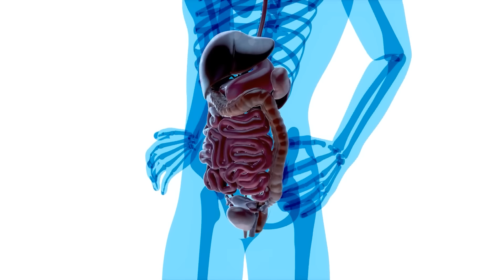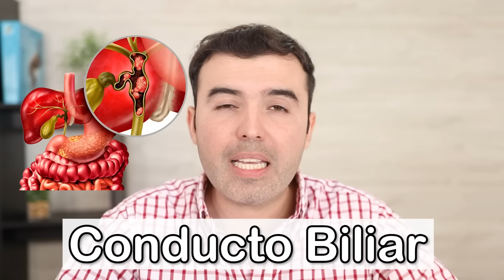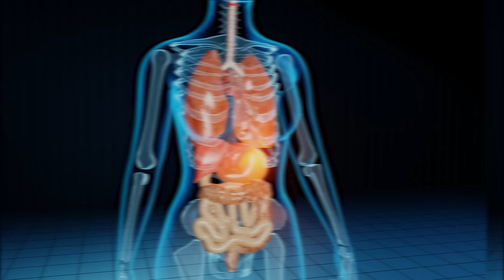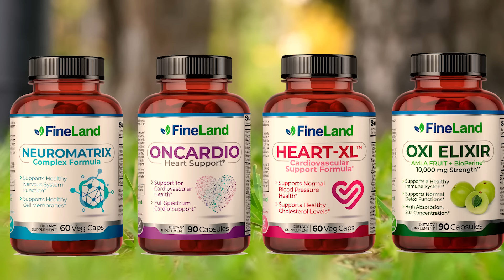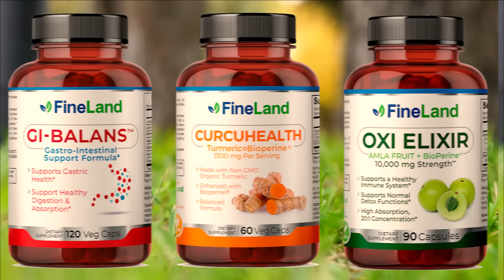CÓMO DESINFLAMAR EL PÁNCREAS - Soluciones Avanzadas Para Eliminar La Pancreatitis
Descubre cómo desinflamar el páncreas naturalmente!
En este video revelo las soluciones avanzadas más efectivas para eliminar la pancreatitis naturalmente, con jugos y remedios caseros que curan la colecistitis y el hígado inflamado.

pancreas,
pancreatitis,
cancer de pancreas,
tratamiento para el cancer de pancreas,
tratamiento para la pancreatitis,
grasas saturadas,
comidas grasas saturadas,
jugos gástricos,
dejar de comer azucar,
perder peso,
comer saludable ,
dieta saludable,
dietas,
hacer dieta,
no tomar alcohol,
dejar de tomar alcohol,
dejar de fumar,
peligros del cigarro,
medicina natural,
remedios naturales,
remedios caseros,
curate naturalmente,